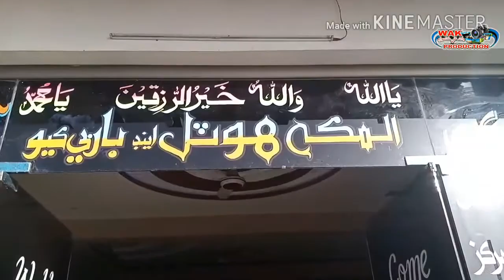October 24, 2021